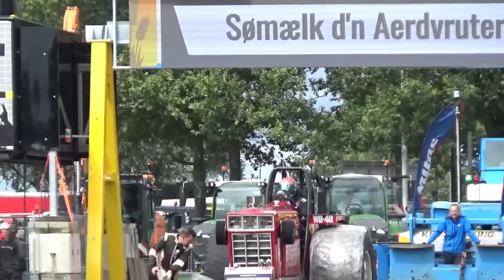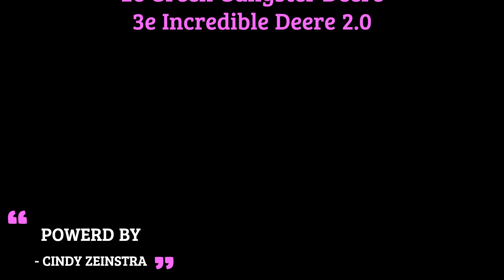3,5t Superstock Putten 2024